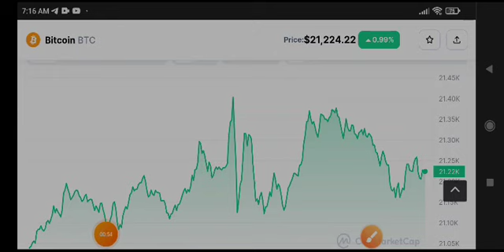BTC News Today! Bitcoin Price Prediction & Analysis